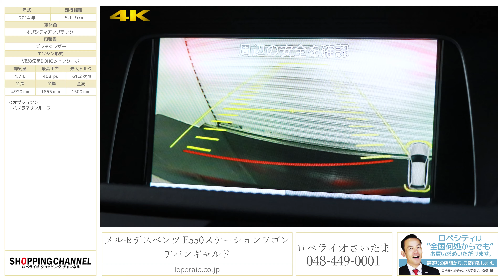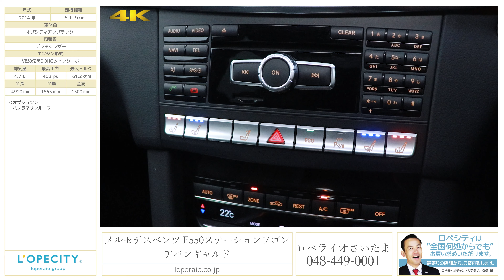メルセデスベンツ E550ステーションワゴン アバンギャルド 2014年式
オブシディアンブラック/ブラックレザー、コラム7速AT、右ハンドル、ディーラー車、整備記録簿、取扱説明書、スペアキー完備

4.7リッターV8エンジンへダウンサイジングされたE550ワゴンアバンギャルドが入庫致しました！！外装色はオブシディアンブラックと人気のお色になっており内装のブラックレザーとの相性は抜群です！！ステーションワゴンタイプなので実用性を兼ね備えているのは勿論、パワフルかつスポーティーな乗り味もお楽しみ頂けます。普段使いから休日のアウトドアまで、非常に使い勝手の良い1台です！是非お早めにご検討下さいませ！！

‹標準装備›
オートエアコン、エアフィルター、パワーウインドウ、前席シートヒーター、後席シートヒーター、シートリフター、運転席パワーシート、フロント両席パワーシート、本革シート、床下ラゲージボックス、プライバシーガラス、ルーフレール、アルミホイール、フロントスポイラー、リアスポイラー、HDDナビゲーション、オーディオソース_CD、オーディオソース_HDD、オーディオソース_DVD、オーディオソース、AM/FMラジオ、ETC、運転席エアバッグ、助手席エアバッグ、サイドエアバッグ、カーテンエアバッグ、ニーエアバッグ、頸部衝撃緩和ヘッドレスト、ABS、ブレーキアシスト、クルーズコントロール、駐車支援システム、横滑り防止装置、トラクションコントロール、ISOFIX対応チャイルドシート固定バー、パワーステアリング、盗難防止装置、セキュリティアラーム、キーレスエントリー、マニュアルモード、シートポジションメモリー機能、電動バックドア、リアフォグランプ、テレマティクスサービス、地上波デジタルテレビチューナー、アイドリングストップシステム、エアサスペンション、衝突軽減装置、レーンアシスト、車間距離自動制御システム、ソナー、バックカメラ、後退時連動式ドアミラー、レインセンサー、インテリジェントAFS、エンジンスタートボタン、インテリジェントパーキングアシスト

‹主要諸元›
4.7L V型8気筒DOHC、408ps/61.2kgm、全長4920×全幅1855×全高1500mm